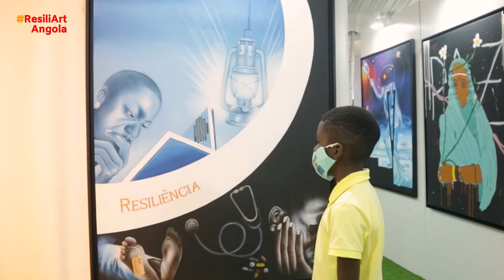ResiliArt Angola resume 2021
Todas atividades de 2021 do resiliart angola